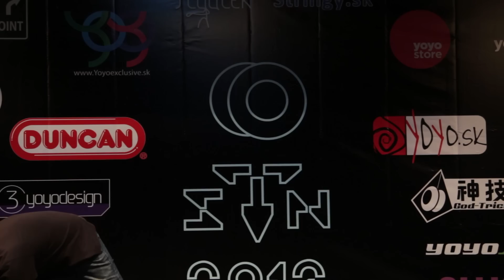SYN 2012 - 1A Open - 3rd - Linzenbold Akos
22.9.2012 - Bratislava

Slovak yoyo Nationals